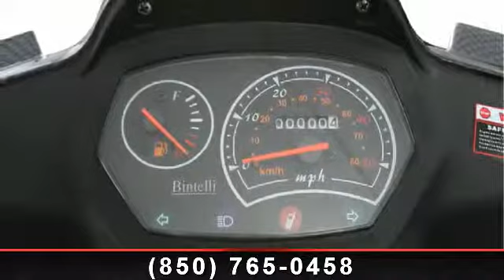Bintelli Edge - Scooterville of Tallahassee - Tallahassee,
The Edge is one unique motor scooter! It features a unique blend of styling resulting in an unforgettable riding experience. Available in three stylish colors: Orange, Blue, and Carbon Fiber, it\'s easy to see why this scooter is such a big hit amongst our dealer network. As with our other scooters, the Edge comes fully loaded with many upgraded features as noted in the picture above.\r\n\r\nMotobatt TM Battery\r\nGates TM Belt\r\nNGK TM Spark Plug\r\nDeni TM Carburetor\r\nDuro TM Tires\r\nUser Manual Written in the USA\r\nHalogen Lights\r\nStainless Steel Exterior Bolts / Screws\r\nUpgraded Seat , Engine\r\n\r\nEngine Type BN139QMB\r\nCooling System Air Cooled\r\nBore X Stroke 4 Stroke\r\nCompression Ratio 10.4 : 1\r\nHorse Power 1.8\r\nMax Torque 2.8N. m/6500r/min\r\nIgnition Type CDI\r\nStarter System Electric/Kick\r\nEngine Oil SJ10W-40\r\nTransmission CVT\r\nSpark Plug CR7HSA\r\nBelt Gates 669MM\r\n\r\nChassis\r\n\r\nFront Suspension Straight\r\nRear Suspension Single\r\nFront Tir...read more